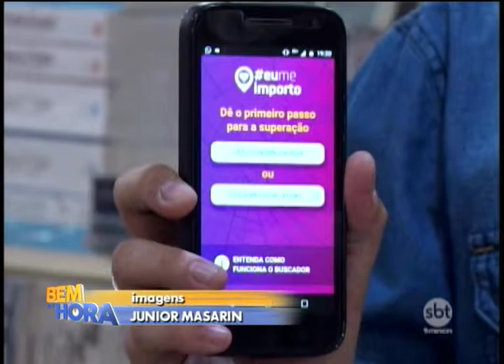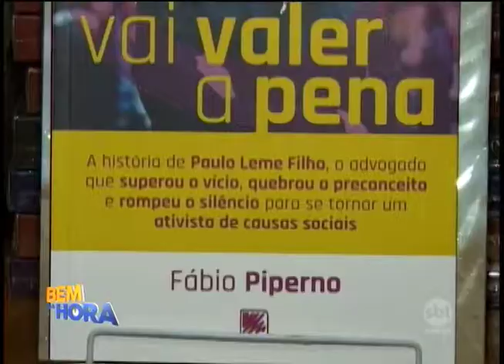Advogado lança livro para falar sobre o vício do álcool e a superação